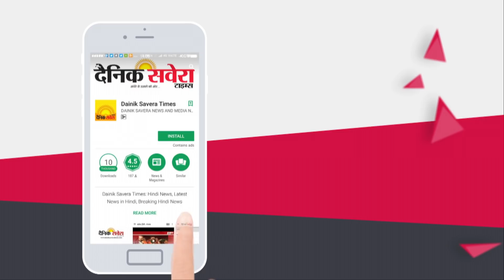Ropar Police की तरफ से Kites उड़ा रहे नौजवानों की Checking